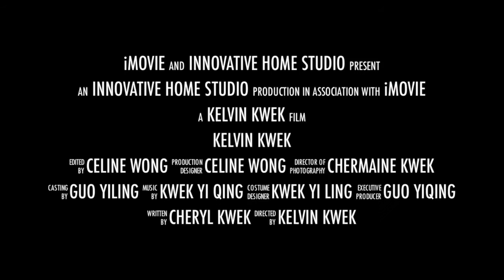Kelvin Kwek - Intro